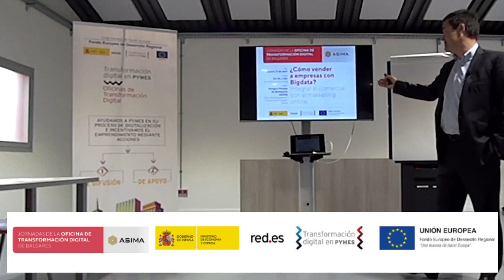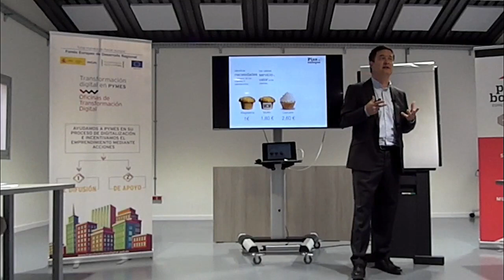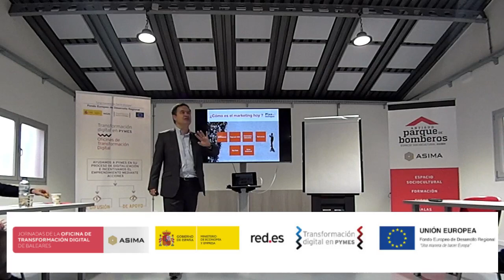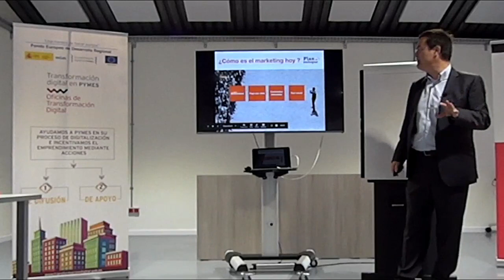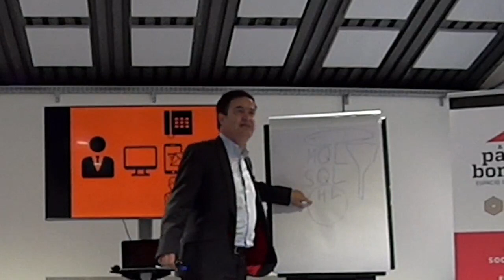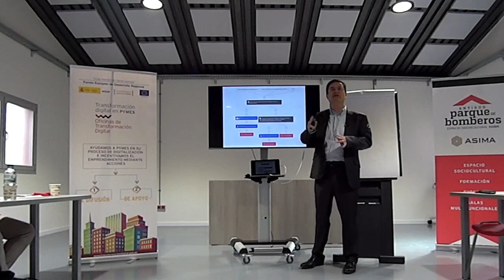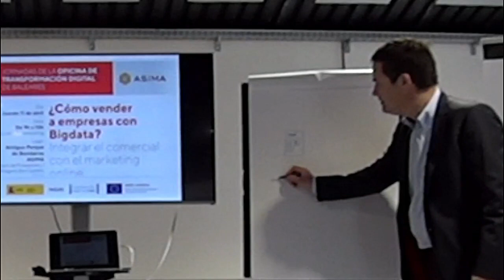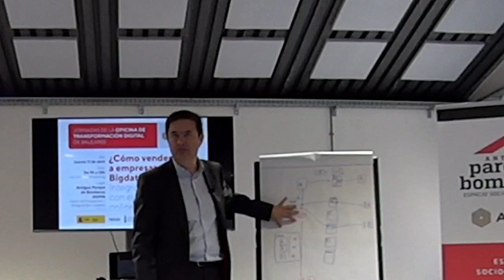🔺 Cómo automatizar con bigdata el marketing de una PYME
🔺 [Conferencia de Red. es oficina de transformación digital dada por Juanjo Amengual sobre cómo vender con automatización b2b ]
Estrategia para integrar la fuerza de ventas con el big data y el marketing digital .
Conferencia de la oficina de transformación digital de Red. es en baleares , ASIMA, Ministerio de Economia de España.
Conferencia dada el 11 de abril de 2019 en palma de Mallorca